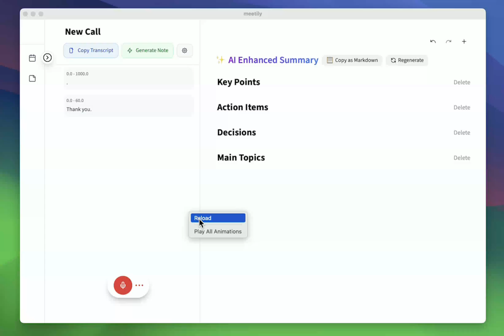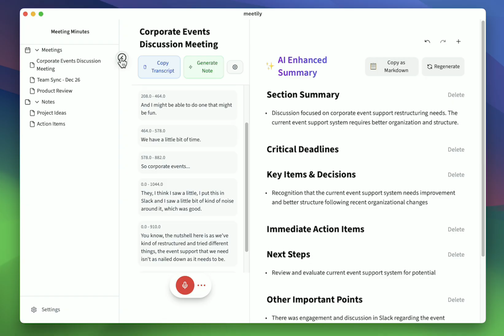Meetily: Free and open source meeting note taker & Meeting minutes summarizer - Demo 2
An AI-powered meeting assistant that captures live meeting audio, transcribes it in real-time, and generates summaries while ensuring user privacy. Perfect for teams who want to focus on discussions while automatically capturing and organizing meeting content.

Why?

While there are many meeting transcription tools available, this solution stands out by offering:

Privacy First: All processing happens locally on your device
Cost Effective: Uses open-source AI models instead of expensive APIs
Flexible: Works offline, supports multiple meeting platforms
Customizable: Self-host and modify for your specific needs
Intelligent: Built-in knowledge graph for semantic search across meetings